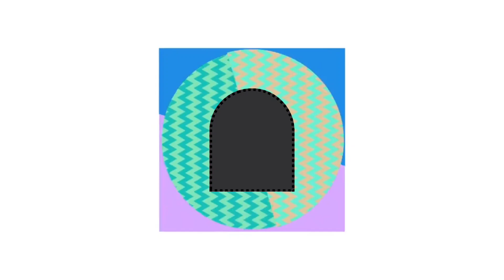Silent Partner - Space Walk (Premiere Countdown) (Canva) ARCH UP (STYLE 4)